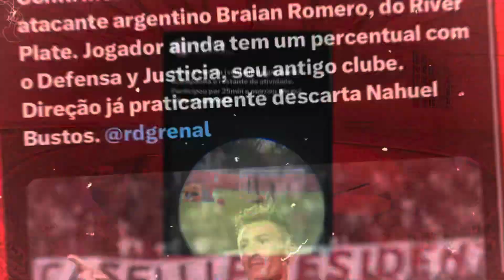INTER PERDE EM CASA E FLUMINENSE TOMA 3 DO CUIABÁ | DERROTA NORMAL, MAS SEM BRILHO | FALHA BISONHA